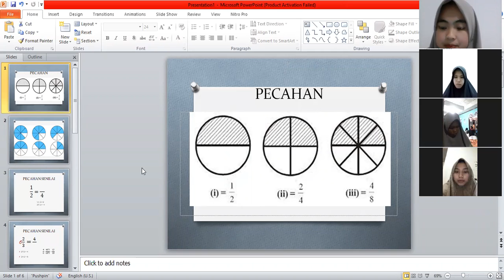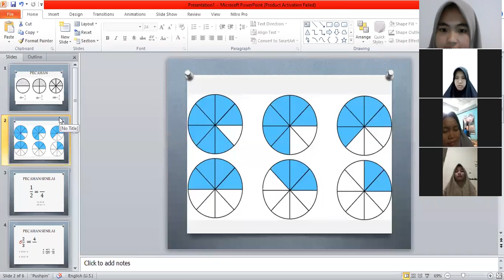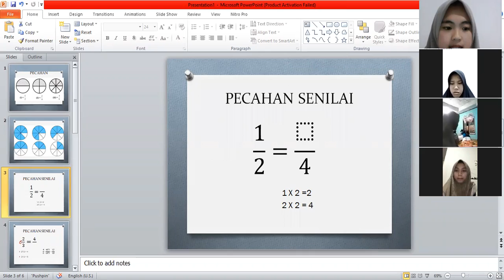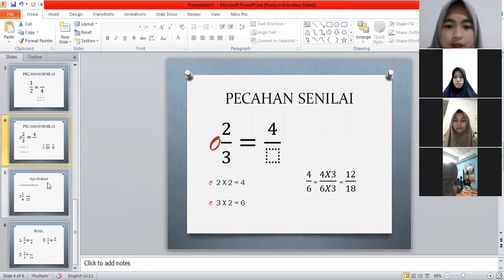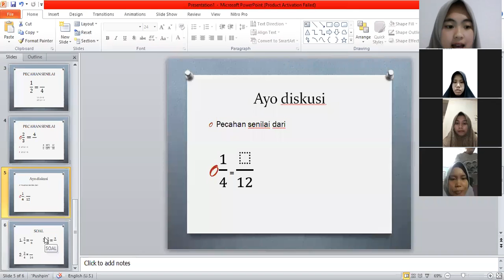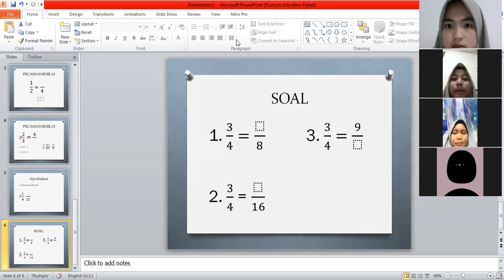SIMULASI PEMBELAJARAN MTK kelas tinggi KELOMPOK 3// 19 BKT 10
Tugas Simulasi Pembelajaran MTK Kelas Tinggi kelas 4  tentang Pecahan Senilai
1. Sri Mulyani (19129065)
2. Mahdyati Auliya (19129253)
3. Nurul Maulidya Putri Arini (19129149)
4. Suci Pujiyanti m.m (19129316)
5. Rozi Eka Putri (19129060)

 19 BKT 10

Dosen pengampu :
Yarisda Ningsih,S.Pd, M.Pd

PGSD
FIP
UNP